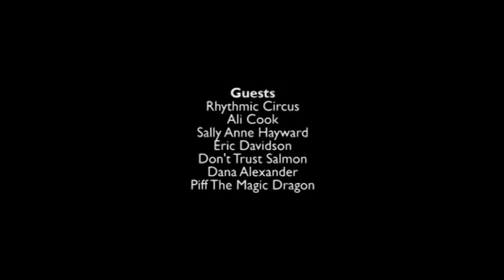Edinburgh Tonight - Friday 19th - Piff the Magic Dragon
Friday 18th August - Piff the Magic Dragon

Joe Simmons and Lorraine Chase present this years freshest celebrity chat and preview show featuring the best and the brightest of the Edinburgh Festivals.